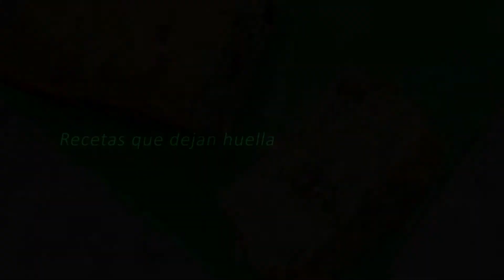Budin de brócoli de Paloma S. Gabalda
Verano de nuevas incorporaciones, esta vez es Paloma Sánchez Gabalda con un budín de brócoli cargado de historia: la receta le encanta a su hija de dos años. Con ella pasó de purés a sólidos, y además, el brócoli es una verdura muy sana.
RECETA
Ingredientes
2 manojos de brócoli
4 huevos
200 ml de nata para cocinar
2 cucharadas de queso rallado
Sal y pimienta
Mantequilla para untar el molde

Preparación
Poner agua a hervir, con sal. Cuando hierva añadir el brócoli, de diez a quince minutos. Comprobar que está blando y escurrirlo muy bien.
En un bol batir los cuatro huevos, mezclar con la nata y añadir el queso rallado mezclando bien.
Cuando el brócoli esté bien escurrido trocearlo y mezclarlo con el batido anterior.
Precalentar el horno a 180 grados, arriba y abajo o aire, según el horno.
Untar con mantequilla un molde alargado de bizcocho, llenarlo con la mezcla y pasarlo al horno, de treinta a cuarenta minutos.
Comprobar que está hecho con la brocheta que salga limpia. Dejar enfriar y servir.
Le va muy bien salsa bechamel o de tomate.

La melodía de fondo Bembèrèkè de César Blanco.